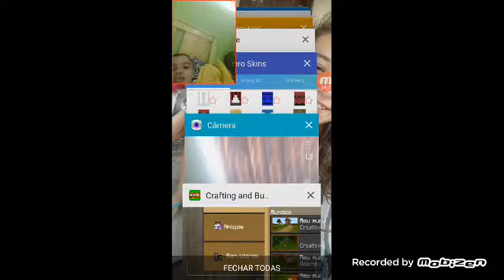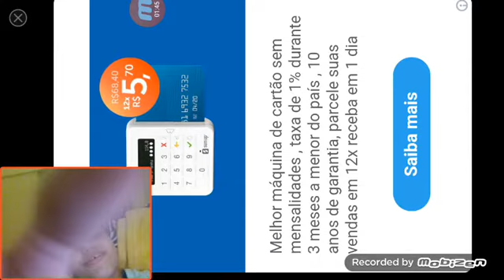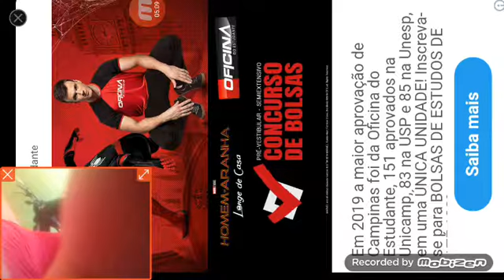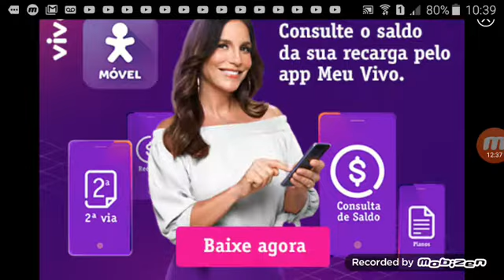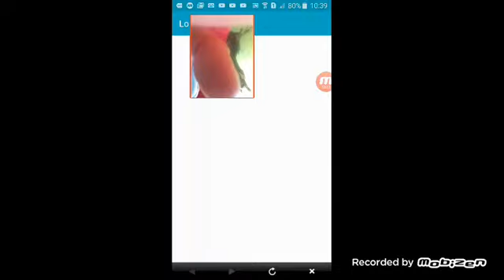Crafting and Building 1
Erisvan Machado